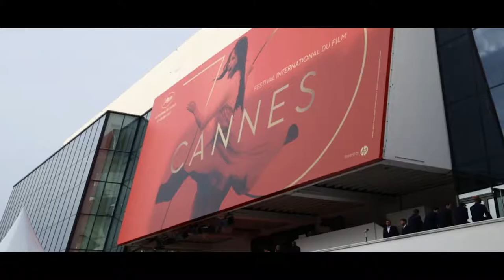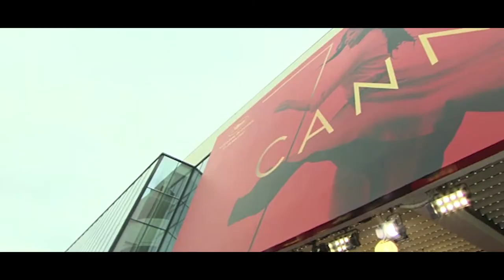Jak powstaje Festiwal filmowy w Cannes | VIVA! Kultura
Czego nie wiecie o festiwalu filmowym w Cannes? Odkrywamy jego tajemnice w wideo!